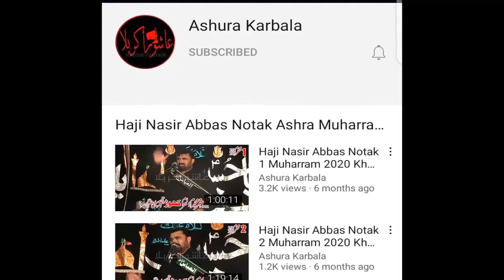Najam Ul Hassan Sherazi 2022 Latest Qasida